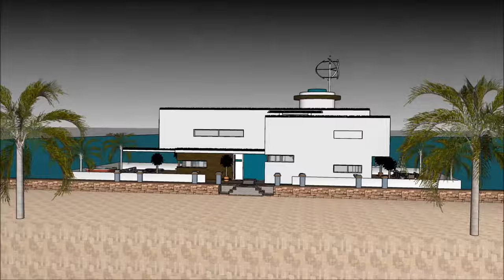Luxurious Houseboat Rotterdam in EUROPE EU Hire Rental floating luxury home living Mansion on a barg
The @ includes an Extravagant Barge Design ready for the extravagant user to rent the barge Houseboat